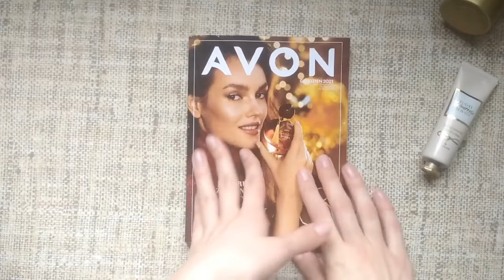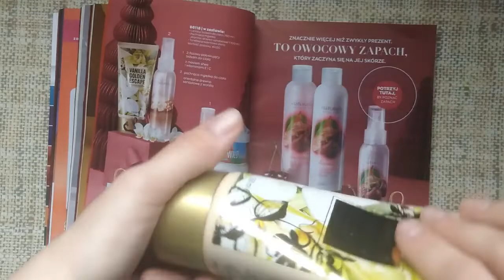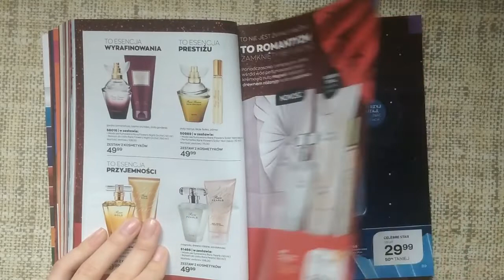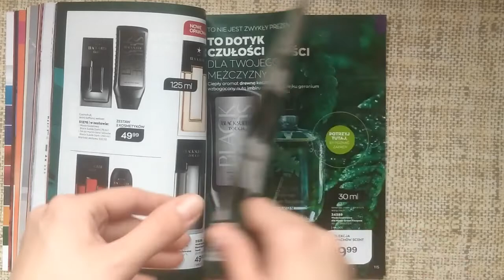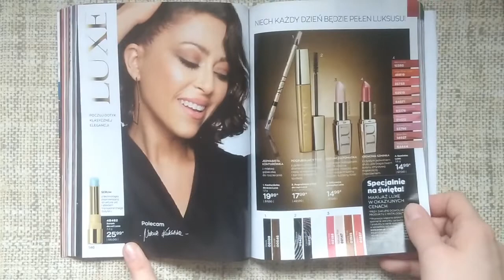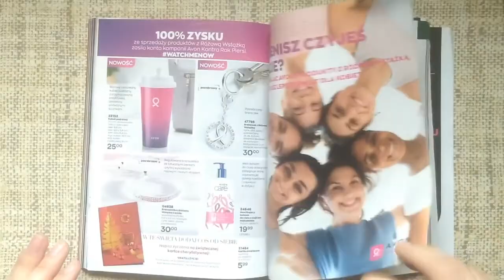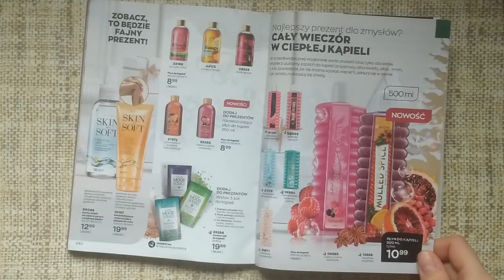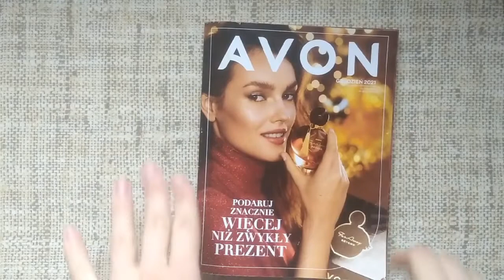Przegląd katalogu Avon 12/2021